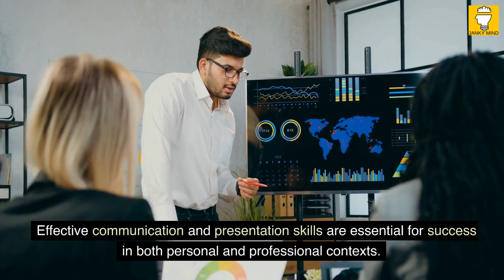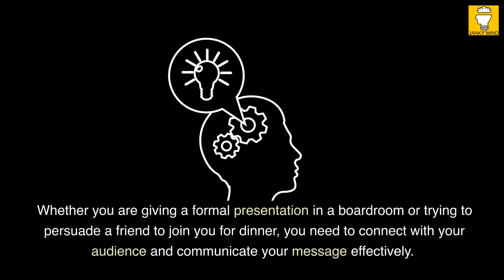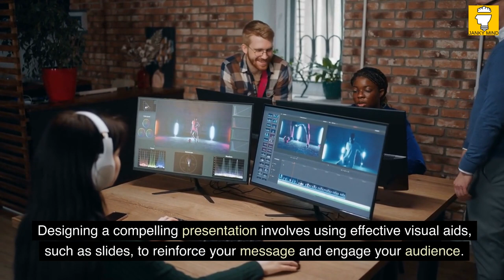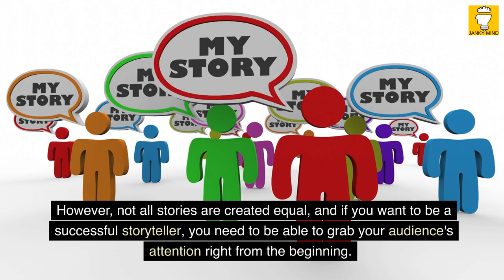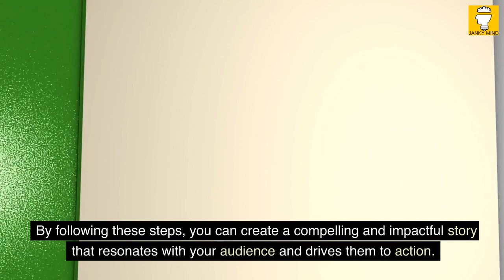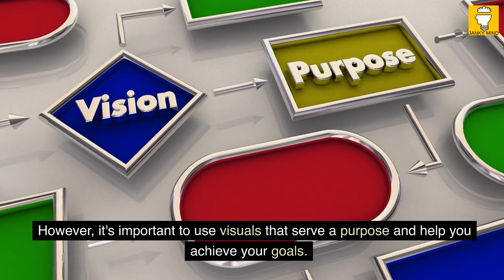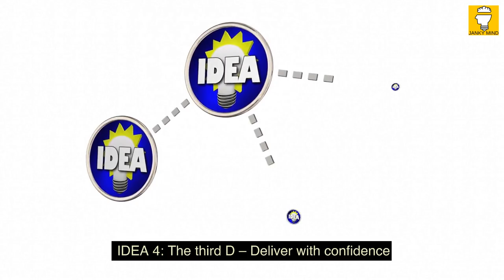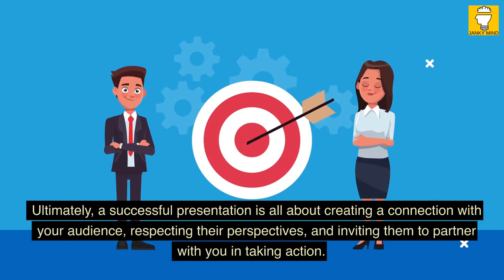Presentation Advantage by Kory Kogon, Breck England, Julie Schmidt | Book Summary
Welcome to the book summary The Presentation Advantage - How to Inform and Persuade Any Audience by Kory Kogon, Dr. Breck England and Julie Schmidt. In this book summary, you'll learn that Effective communication and presentation skills are essential for success in both personal and professional contexts. The book "The Presentation Advantage" provides readers with the strategies they need to connect with their audience and achieve their desired outcomes. Whether you are presenting to colleagues in the boardroom or trying to make a great first impression on a first date, how you present yourself can have a significant impact on your success.
One of the key takeaways from the book is the importance of making a powerful connection with your audience. This involves not only delivering your message effectively but also capturing your audience's attention and engaging them throughout your presentation. In today's fast-paced world, attention spans have dwindled, and you have only eight seconds to make a strong impression and hook your audience.
The book emphasizes that you can change someone's mind in eight seconds by offering something intriguing and valuable that grabs their attention. Beyond the first eight seconds, the challenge is to sustain their interest and transform them from passive listeners into active partners.
This video provides practical tips and techniques for delivering engaging presentations, even if you are introverted or nervous about public speaking. By following the strategies outlined in the video and the book, you can learn to communicate effectively and confidently, connect with your audience, and achieve your desired outcomes.